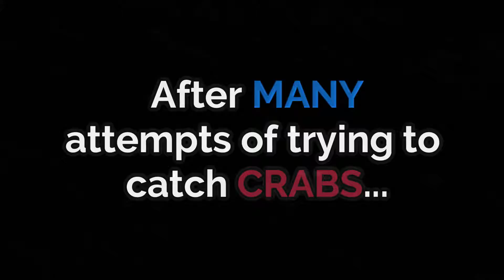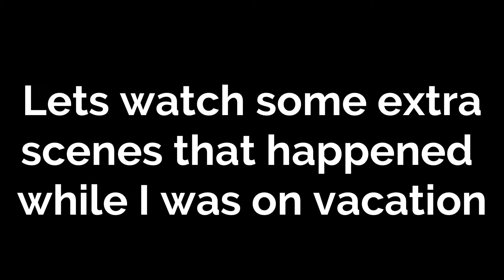Jongo goes crab hunting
In today's video, Jongo attempts to crab hunt in the high tides on a dock!

► Tags (Ignore)